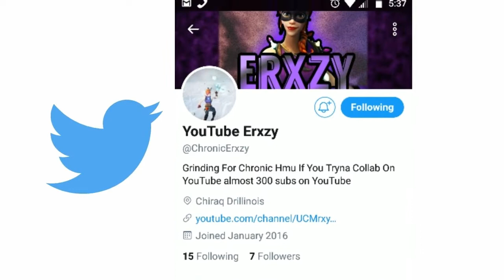When Your Controller Flicks Our On PC Level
Stem tora and zaylo if yall watching ily